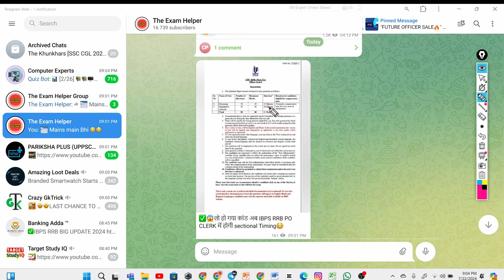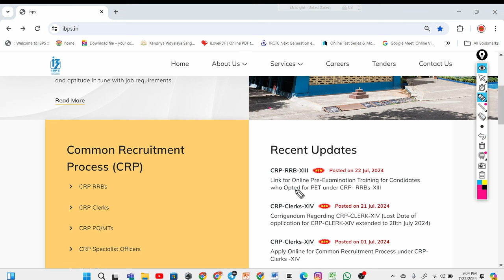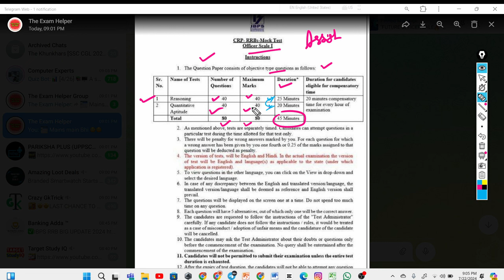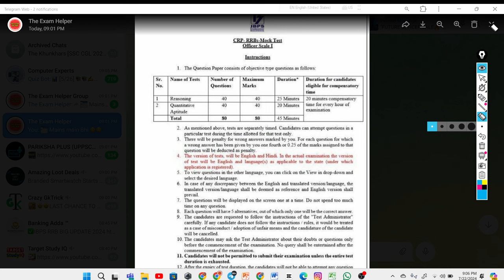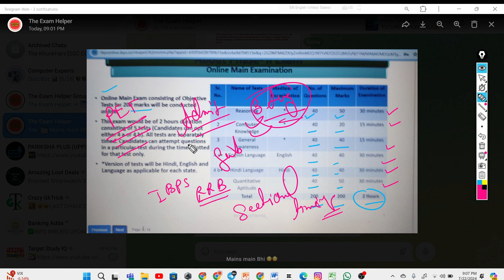BIG UPDATE 🫡IBPS RRB APPLY SECTIONAL TIMING FOR PO & CLERK🔥| IBPS RRB PO CLERK SECTIONAL TIMING 2024